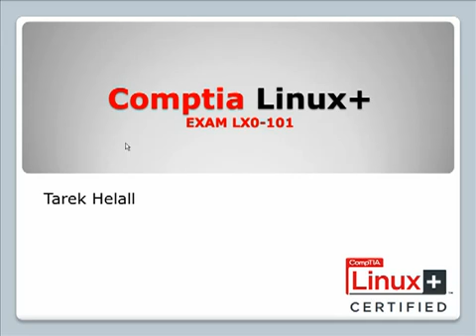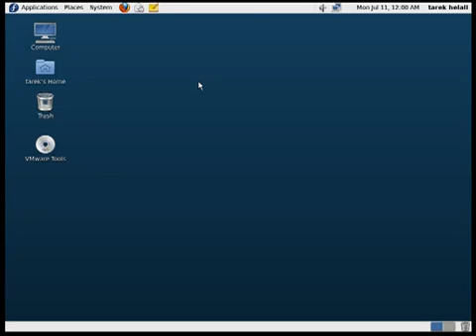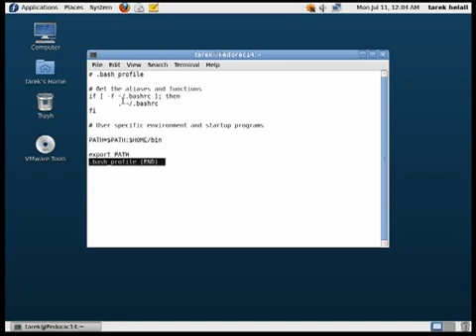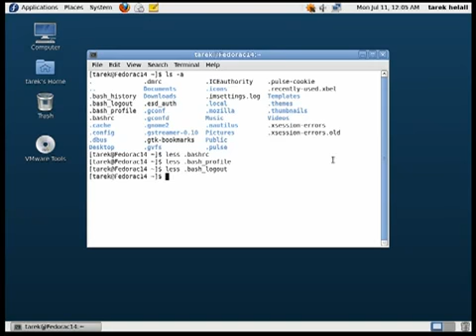الدرس الرابع من دورة لينكس بلس بالعربي Exploring Shell Configuration File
الدرس الرابع من دورة لينكس بلس العربية لشركة كونتيا يتحدث الدرس عن  Exploring Shell Configuration File
CompTIA Linux Plus Exploring Shell Configuration File
موقع درس وكتاب
أرشيف الدروس
دروس عربية ودورات كاملة و كتب الكترونية بروابط تحميل مباشر اكبر ارشيف للدورس العربية و الأجنبية